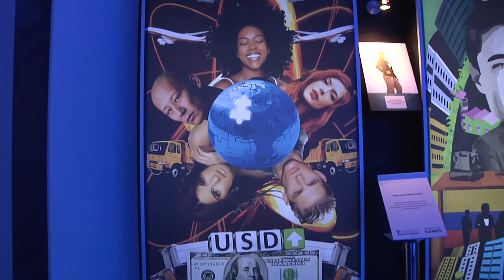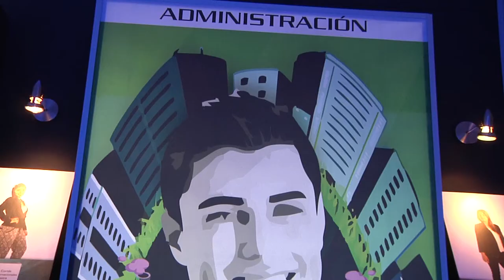Arrancó la 7ma Semana Grancolombiana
Con muestras de body painting y exposiciones de cuadros pintados por los estudiantes del Poli se da inicio a la séptima versión de la Semana Grancolombiana, que en está mejor que nunca.